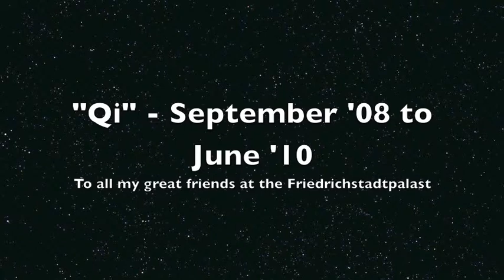Goodybe Friedrichstadtpalast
A little video I made as a "Goodbye" to all the great, fantastic, talented and wonderful people I met during my 2 years at the Friedrichstadtpalast